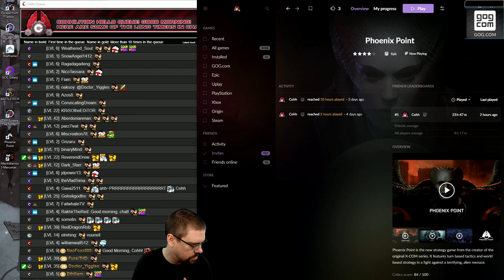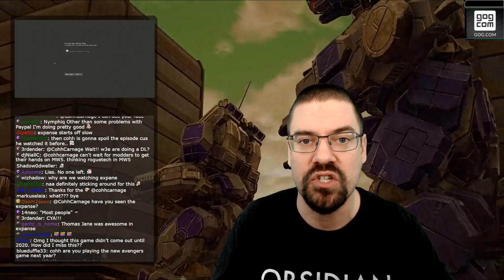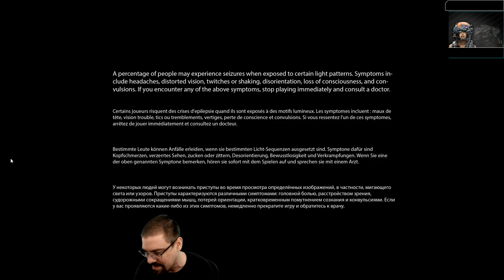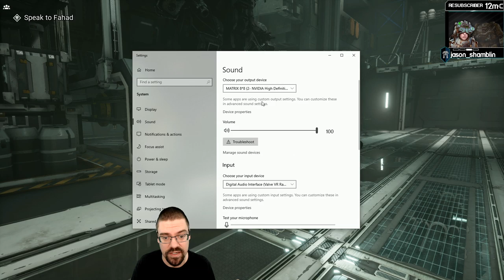Let's Play MechWarrior 5 With CohhCarnage - Episode 2 (Sponsored by Piranha Games)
Cohh takes a look at MechWarrior 5 to see what it has to offer.  (Sponsored by Piranha Games)

MechWarrior 5 on Epic Store (Use code "COHH" to support the stream)